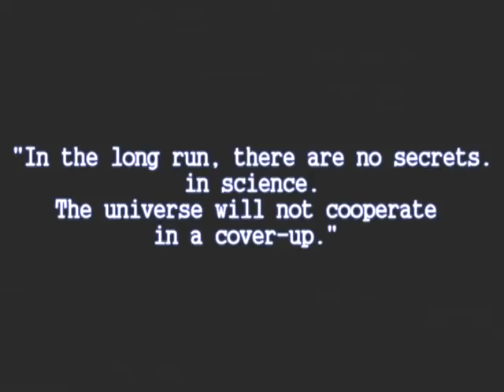Coming Soon: The H8TR Virus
LAY WASTE TO EVERYTHING YOU THOUGHT YOU KNEW!
CATCH THE H8TR VIRUS!

COMING SOON!